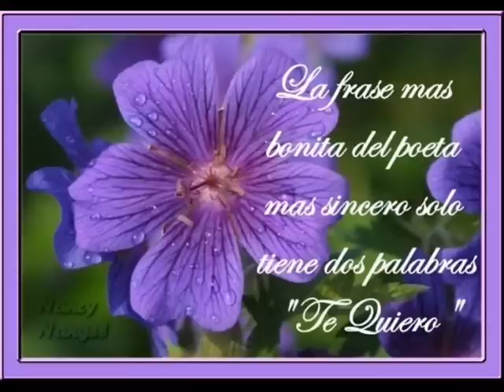DAMELO TODO AMOR... .wmv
A veces el amor se va, poco a poco va muriendo

Hombres y mujeres recordamos al ser que se ha ido, pero siempre perdurará el aroma de los bellos momentos que nos dejaron. Cierto, duele recordar, pero es mejor sufrir por un amor ido, que vivir en el desamor.

Cuando se ama de verdad, y por la razón que sea tu amado se marcha, quedas con el corazón tan roto que ya no sabes como empezar tu nuevo día, porque vives sólo para él, todo lo que rodea está basado en el amor; es como si una perdiese su identidad para asumir la del otro entonces no haces más cosas que vivir apegada en todos los aspectos con ese amor que hoy está en tu corazón
Si sufres la perdida de ese amor, llegarás tan abajo que no sabrás ni salir, pero te aseguro que volverás a ver el camino que te llevará por otros senderos, se sufre mucho pero aprenderás.

La vida se encarga de enseñarte a amar medidamente, que no cualquier palabra bonita te dejará en el cielo, ya no caerás a un pozo negro donde no ves salida, se cae muchas veces pero cada vez duele menos ¿será que aprendemos a amar?

Creo que sí, aprendemos a valorar más nuestro corazón, nuestra vida propia, a no girar en torno a la primera persona que se nos cruza nos ponemos más selectivas.

Nadie quiere sufrir por amor, nadie quiere perder a la persona que ama, pero muchas veces las cosas no son como una quiere y la vida se encarga de ponerte la cara más dura del amor, al ver que lo que tanto amas, ha dejado de amarte o simplemente busca en otro lugar algo que llene su vida.

CHICA_ANCIC / LUCIERNAGUITA / IRUPE-LUCIA